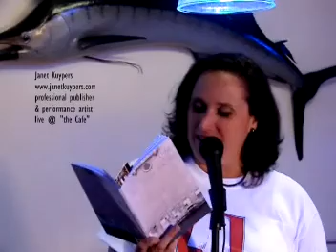Janet Kuypers reads the John Ragusa poem "Chaos and Creation" from Down in the Dirt 07/05/11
On July 5th 2011 (07/05/11), Janet Kuypers introduced (as the host of the open mic) the open mic night of poetry and music at the Cafe (5115 North Lincoln Ave., on Tuesday nights starting at 8:30 - 8:45 pm). Janet Kuypers also read her poems "Escaping Every Cage", "His Mom's Car", "Letter 4/18/95", and "Just Can't Breathe".  "His Mom's Car" and "Letter 4/18/95" were read from the Janet Kuypers third book release 'Close Cover Before Striking' (now in it's second printing with a set of matches for the cover, available for sale  Kuypers also read three poems from the 07/11 issue (v096) of Down in the Dirt (http[:// the magazine she is the editor of, including the Clinton Van Inman poem "Just Like Us", the John Ragusa poem "Chaos and Creation" and the Matthew Roberts poem "Graffiti on the Desk".

You can always get information about the Cafe to see links to features and video links from performances, or you can always go for expanded information on her writing, music or performance art (or check her out on twitter,